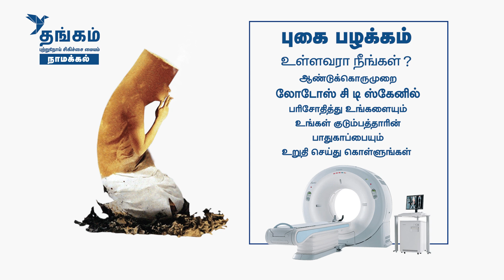நுரையீரல் சிகிச்சைக்கு தங்கத்திற்கு நிகர் தங்கமே | தங்கம் புற்றுநோய் சிகிச்சை மையம் | Health King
நீங்கள் புகை பிடிக்கும் பழக்கம் உள்ளவரா?...

ஆண்டுக்கொருமுறை லோ டோஸ் சி.டி ஸ்கேனில் பரிசோதித்து உங்களையும் உங்களது குடும்பத்தாரின் பாதுகாப்பை உறுதி செய்து கொள்ளுங்கள்.
ரூ.5000/- மதிப்புள்ள பரிசோதனை ரூ.2500/- மட்டுமே...
இச்சலுகை நவம்பர் 30 வரை..

கவலை இன்றி சுவாசியுங்கள்
உலகின் தலைச்சிறந்த மருத்துவர்கள் உங்களுக்கு சிகிச்சை அளிக்கிறார்கள் நுரையீரல் அறுவை சிகிச்சையில் உலக விகிதத்தை விட அதிக வெற்றி

தங்கம் புற்றுநோய் சிகிச்சை மையம்
நாமக்கல் மற்றும் கான்பூர்.
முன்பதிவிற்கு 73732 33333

Challenge, and Win Big with Poorvika's Diwali with Mi Tech Trivia Challenge!
Stand a chance to take home Hyundai Car, Royal Enfield Bike, and more!